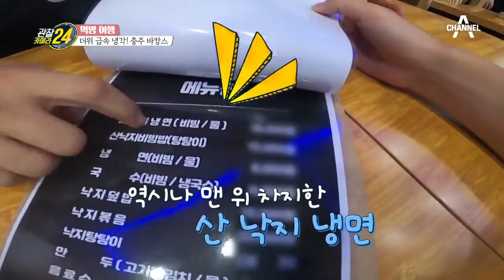(ఠ ̥̆ ఠ) 산낙지가 통째로?! 낙지반 냉면반 산낙지냉면! 이게 행복 아니면 뭐겠어ෆ | 관찰카메라 24 199 회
시원한 냉면에 낙지가 통째로?!
아니 이건 반칙이지 ㅠㅠ ෆ
여름 보양식 산낙지 냉면!